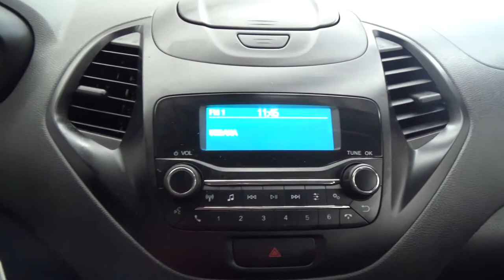Ford / Figo / 2019 - 5873